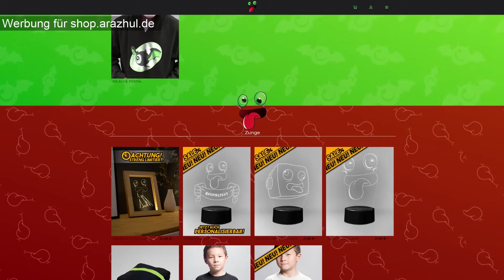DIE SCHLIMMSTE PARTY DER WELT?! - Roblox [Deutsch/HD]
► Mein Equipment!:

► Mischpult*: http:/► Mikrofon*
/amzn.to/1ztFJAQ

Intro / Outro Song: "Peggy Suave - Posin'" , "the greatest invention"